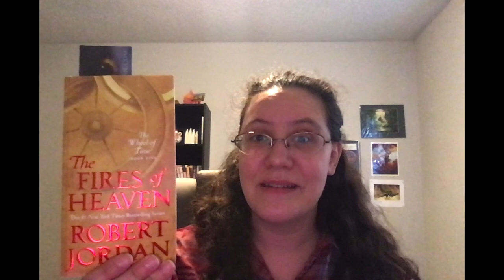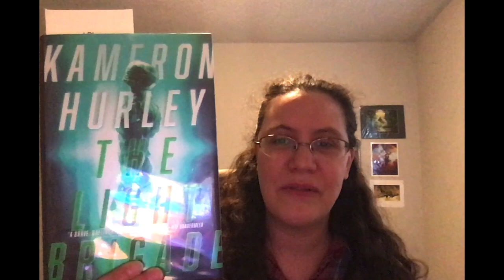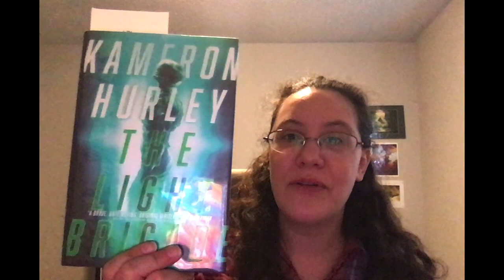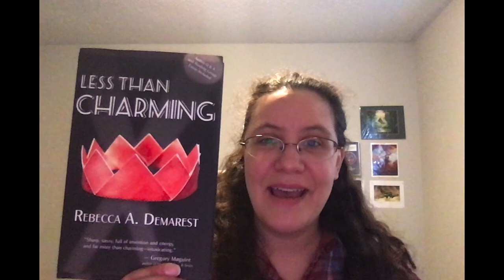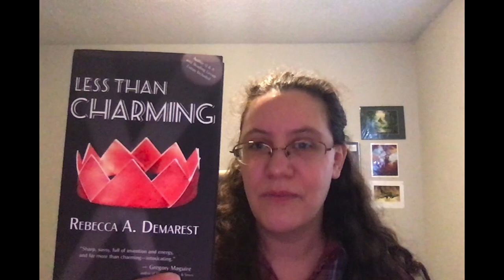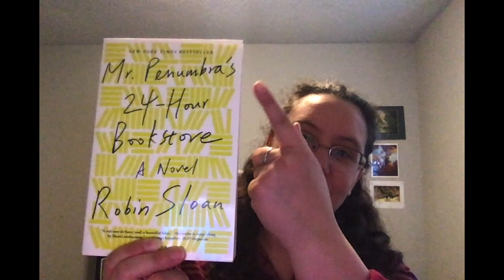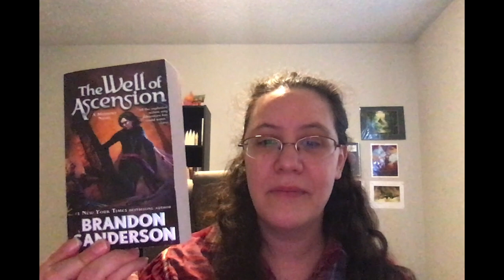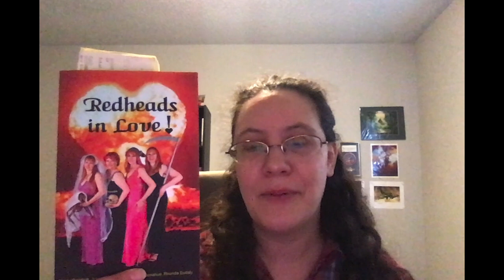October TBR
This is my loose October TBR. October is Finish It month for me.